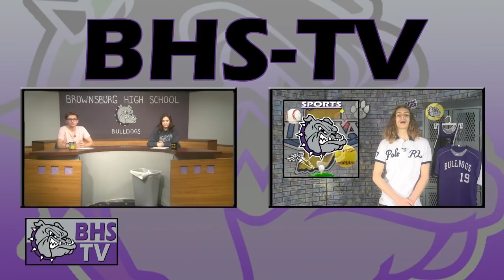Brownsburg High School TV News - Monday, April 29th, 2019